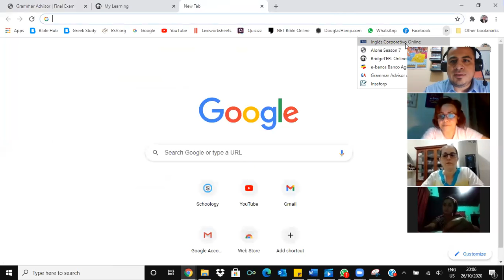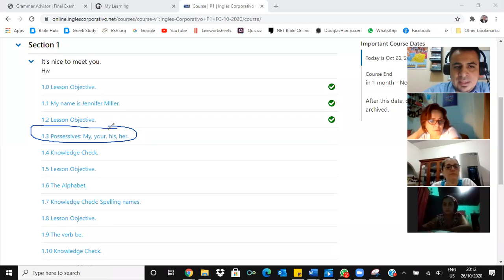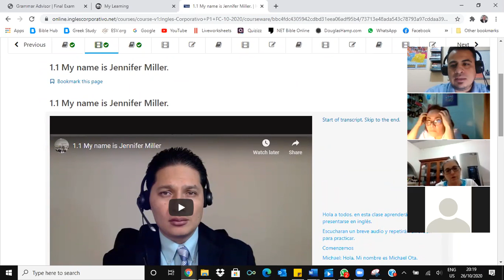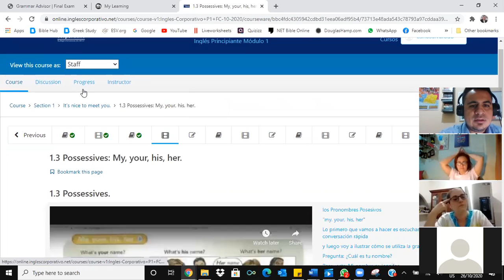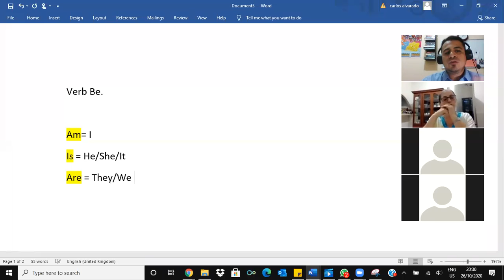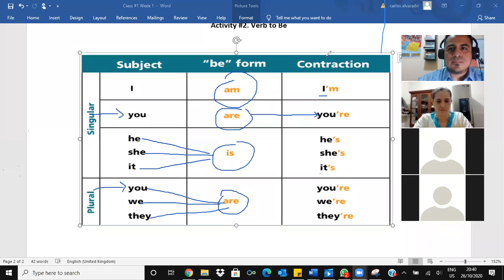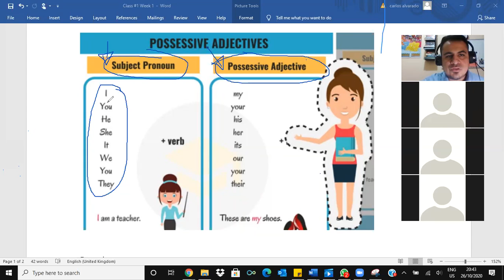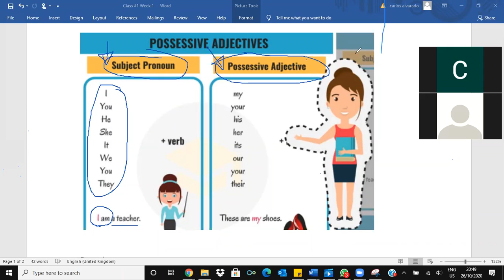1.1 My name is Jennifer Miller.